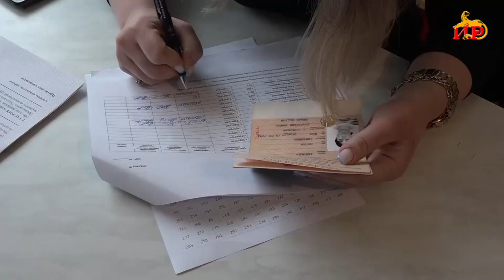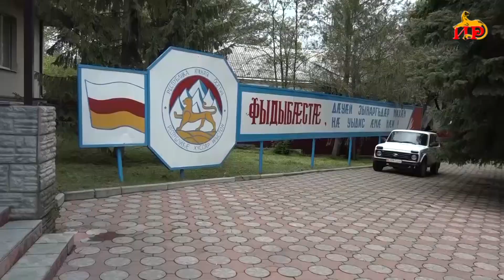Активность проявили и граждане Знаурского района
В ходе второго тура Президентских выборов на одном из избирательных участков в Знаурском районе к часу дня из 371 избирателя проголосовало 130, что составляет 34% населения. Председатель избирательной комиссии  отметил, что каждый человек считает своим долгом прийти и проголосовать, люди приходят в прекрасном приподнятом настроении.